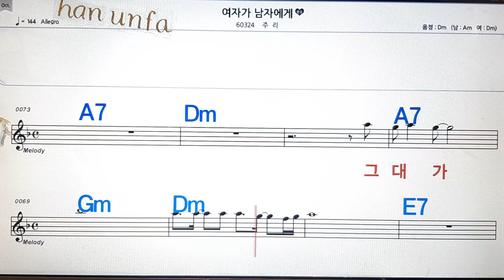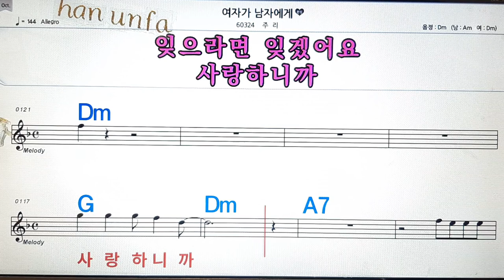여자가 남자에게/주리💋노래방, 통기타 , 코드 큰악보, 가라오케, 반주💖Karaoke, Sheet Music, Chord, MR